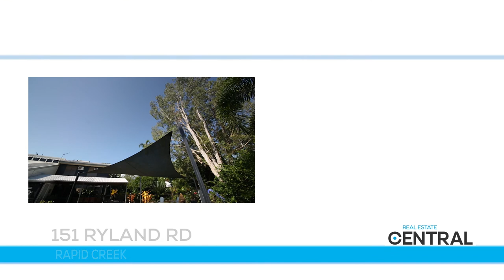Luxurious Resort Living in Rapid Creek! - 151 Ryland Road, Rapid Creek | RECentral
Fancy yourself living in a resort and feeling right at home with all the luxury under one roof?  If thats you, then do yourself a favour and check out this incredible property just new to the market in central Rapid Creek!With its super modern exterior and street appeal, there are so many inclusions to this property that youll fall in love with right away Welcome to RECentral!